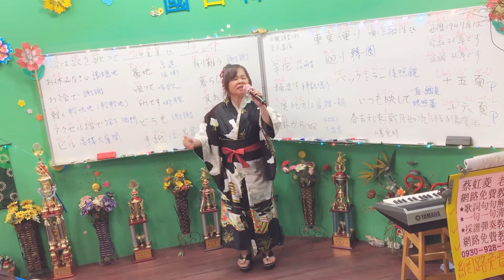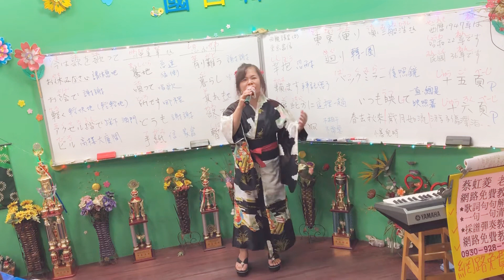1090624(三)蔡虹菱視頻教學曲～東京だより(母親請安)2